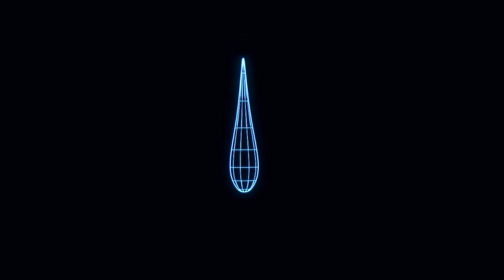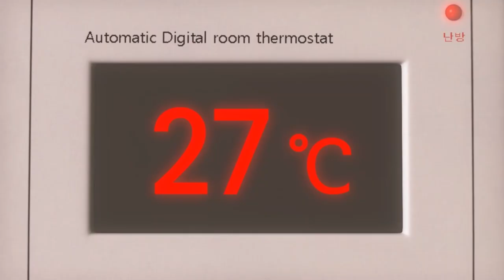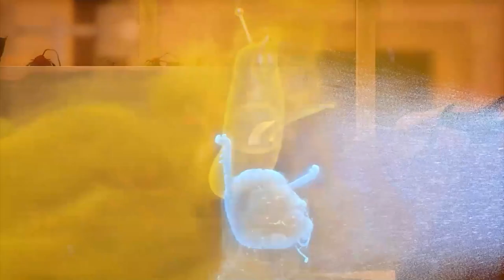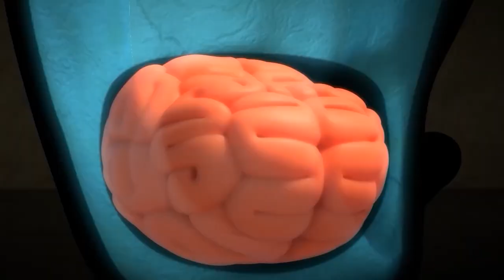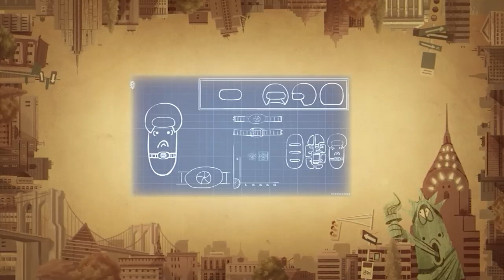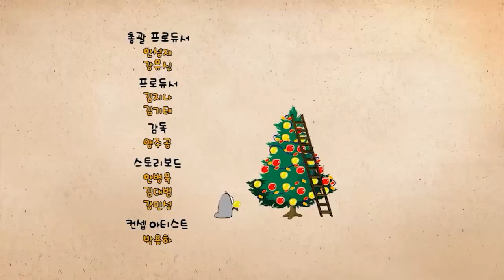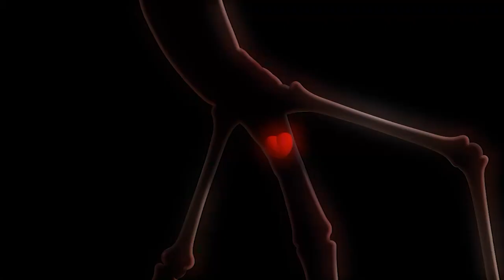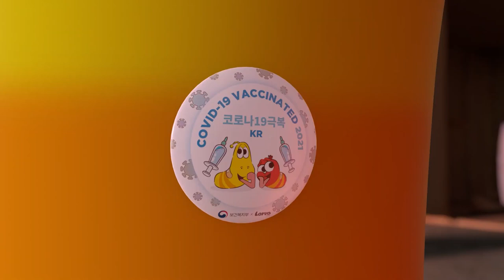LARVA NEW MOVIES 🐞🔥 CARTOON FOR LIFE 🐌🍄 TOP 100 EPISODE 🦋🐛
larva
larvacartoon
larvamovie
larvacartoonmovie
larvarangers